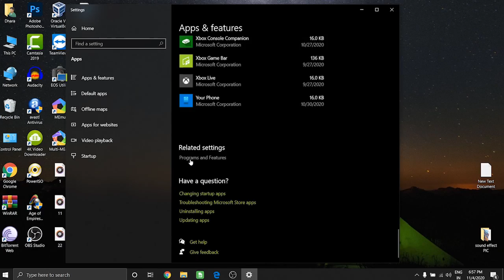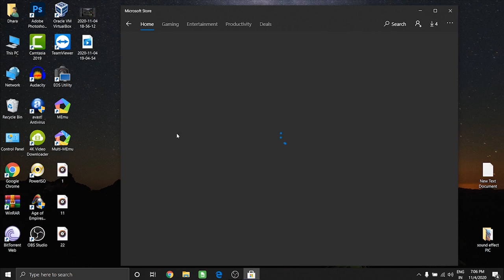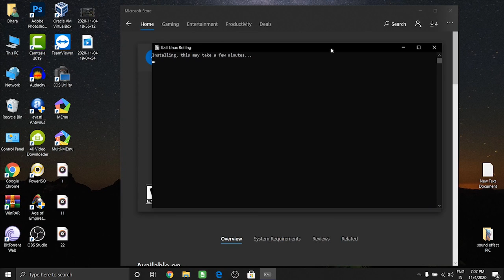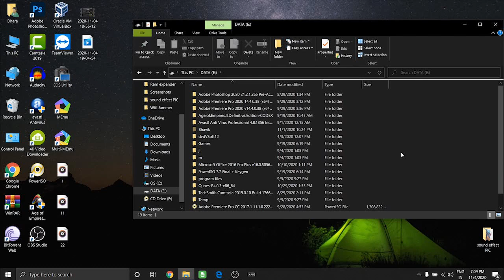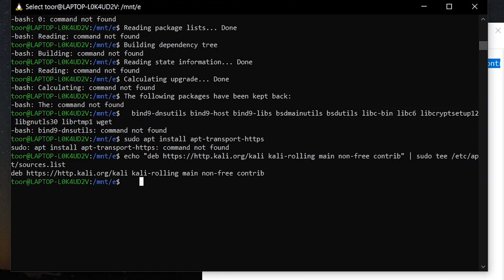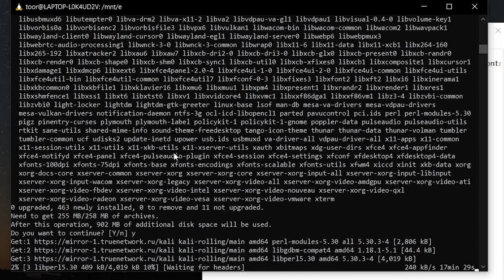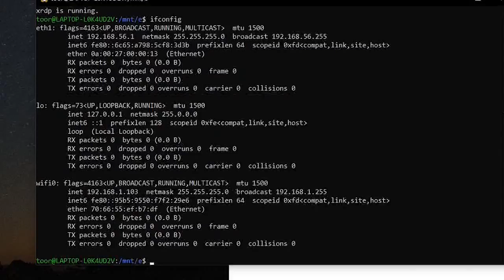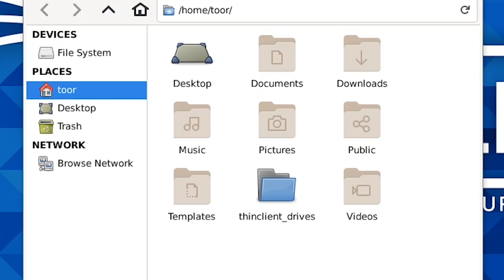WSL - Install Any OS(operating system) in One Click | Windows Subsystem for Linux | Hindi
Hi Guys
This video will show you how to enable WSL Feature in windows.
This wsl means windows subsystem for Linux this feature will help you to run Linux and Windows together at the same time. you can say windows has enabled a feature that allows you to run any operating in just one click you can use it in GUI (graphical user interface) or in CLI (Command Line Interface).

Steps to Enable WSL Feature in WINDOWS:-
Enabling Windows Subsystem for Linux using Settings
To install WSL using Setting on Windows 10, use these steps:

Setup 1:- Open Settings.
2:- Click on Apps.
3:-  Under the "Related settings" section, click the Programs and Features option.

Click the Turn Windows features on or off option from the left pane.

Check the Windows Subsystem for the Linux option.

Click the OK button.
Click the Restart now button.
Once you complete the steps, the environment will be configured to download and run the distros of Linux on Windows 10.

Installing Linux distros using Microsoft Store
To install a distribution of Linux on Windows 10, use these steps:

Open Microsoft Store.
Search for the Linux distribution that you want to install.

Some of the distros available include:

Ubuntu.
OpenSuse Leap 15.
Kali Linux.
Debian.
Alpine WSL.
Suse Linux Enterprise 12.
Select the distro of Linux to install on your device.

Click the Get (or Install) button.

Click the Launch button.
Create a username for the Linux distro and press Enter.
Specify a password for the distro and press Enter.

Repeat the password and press Enter to confirm.
After you complete the steps, you can start using the distro as any other flavor of Linux (without the graphical user interface, of course).

Video Highlights :-
00:00 - 01:26 Video Intro
01:26 - 01:36 Channel Intro
01:36 - 03:18 Turn WSL Feature
03:18 - 05:25 Install any OS
05:25 - 06:21 Setup OS
06:21 - 12:11 Installation For GUI mode
12:11 - 14:55 Run Any OS in GUI
14:55 - 15:21 Video Outro
15:21 - 15:42 Channel Outro